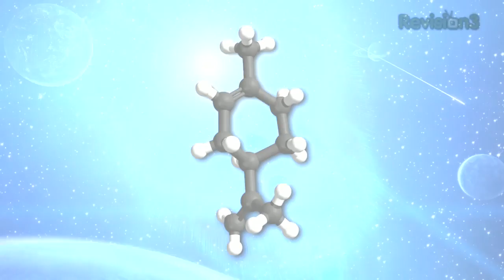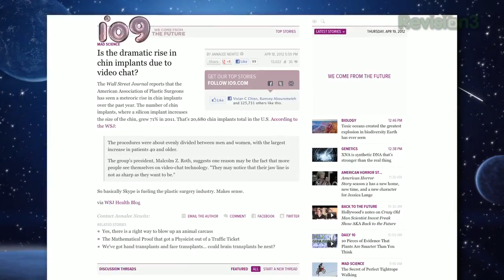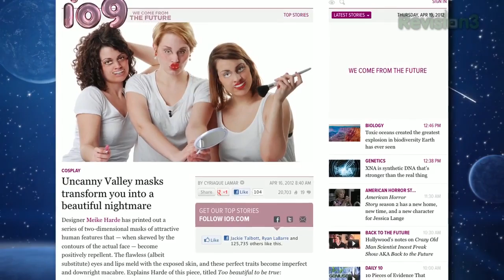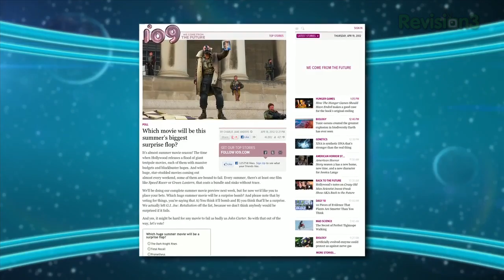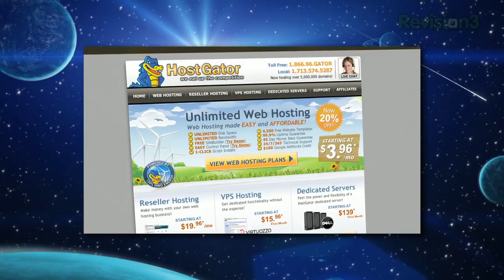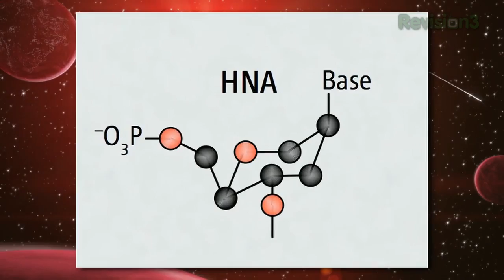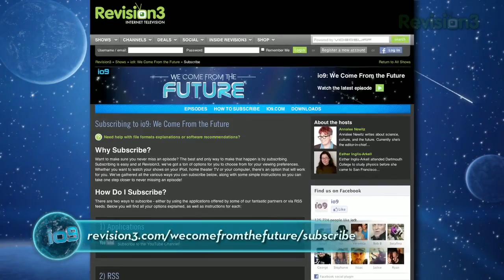Blockbusters Voted Most Likely to Fail, Make Flamethrowers From Fruit & Synthetic DNA is Here! - io9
Find out which summer blockbuster io9 readers voted most likely to fail. Plus, learn how to turn humble citrus fruits into flamethrowers, why synthetic DNA could make you stronger, and what actually happened to the iceberg that sank the Titanic.

ABOUT WE COME FROM THE FUTURE:
io9: We Come From the Future is a news show about science, entertainment and culture from a tomorrow that you wish you lived in today.